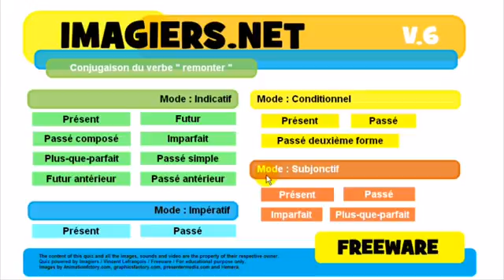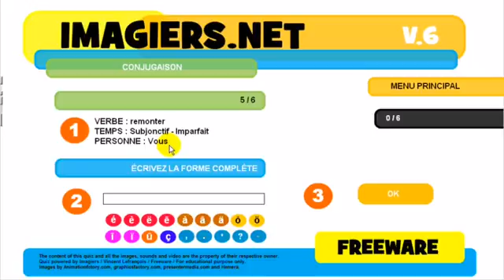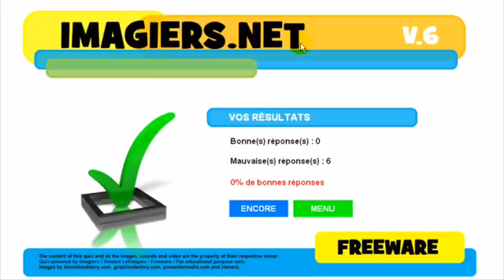学习法语 Conjugaison # remonter